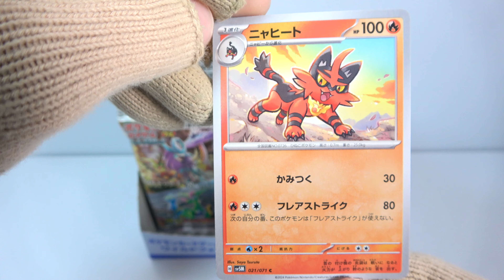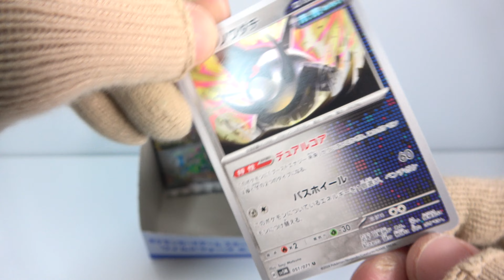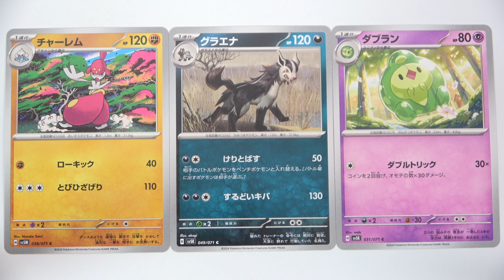ポケモンカードゲーム グミ スカーレット＆バイオレット ワイルドフォース＆サイバージャッジ『1BOX 開封』Pokemon card Wild Force ＆ Cyber Judge 食玩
↓ポケモンカードゲーム グミ スカーレット＆バイオレット ワイルドフォース＆サイバージャッジ↓

１個１１０円（税抜き）